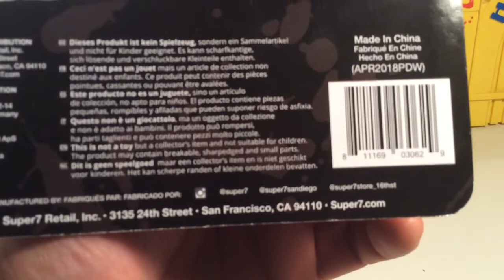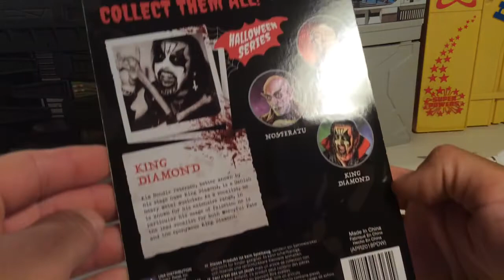Super7 Halloween Series King Diamond ReAction Figure!!!